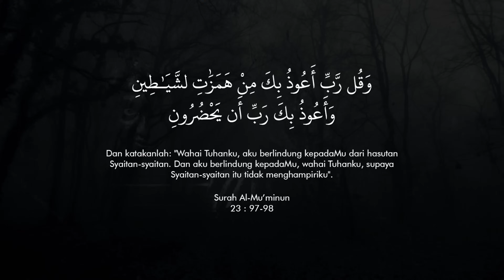GANGGUAN SERAM PELAJAR PRAKTIKAL NURSING KAT HOSPITAL | SERAM SUBSCRIBER